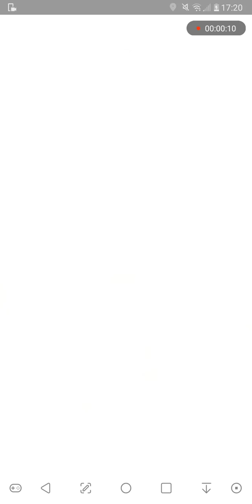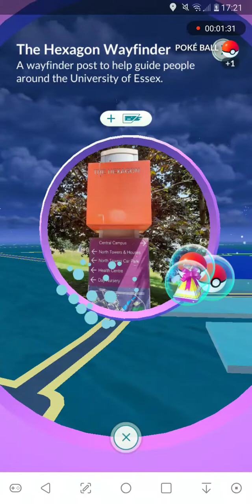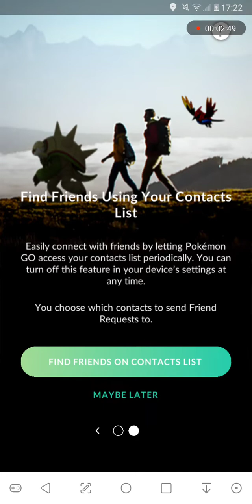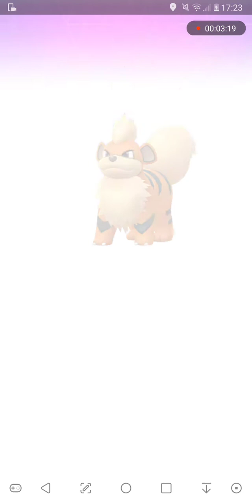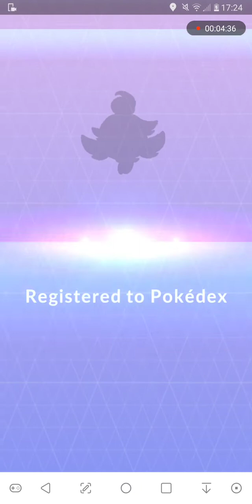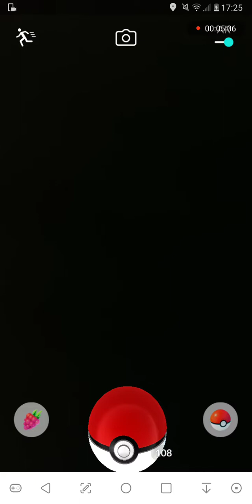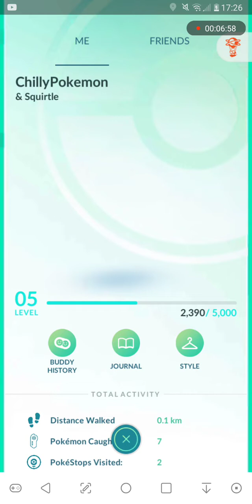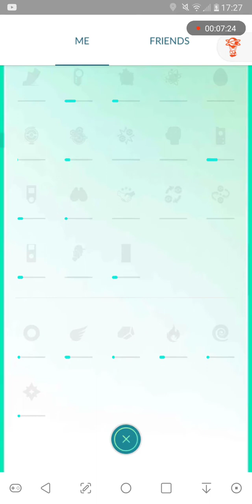Playing Pokemon Go for the first time ever on this channel!